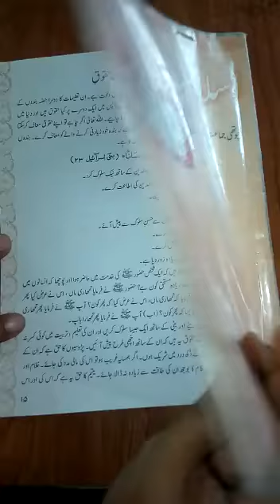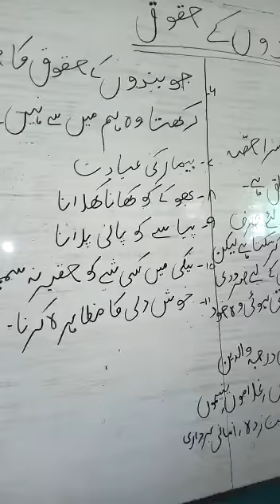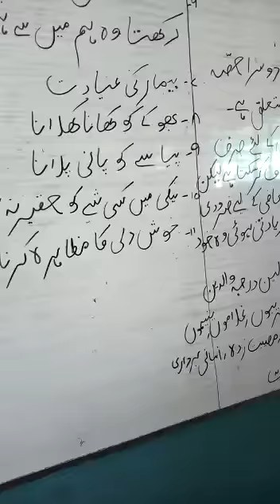Class 4 Islamait Lesson 2